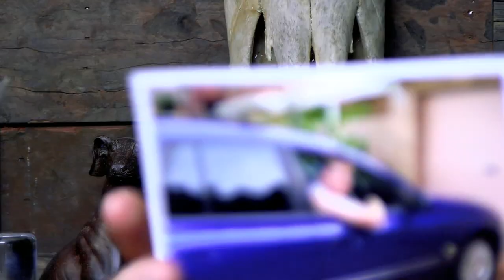Covered in Blood, State Of Origin & Penis Problems | Cancel Me Now #27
Ladies and Gents Cancel Me Now is funded by the support of members of the channel.